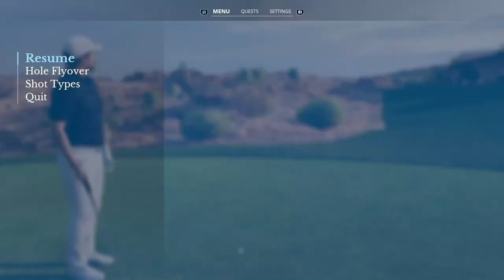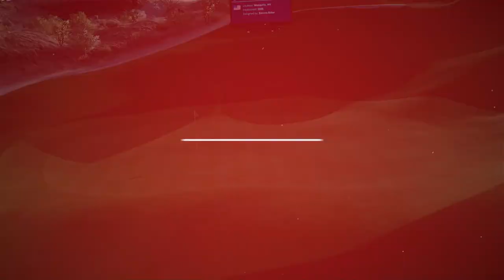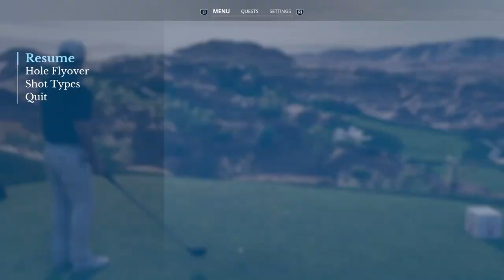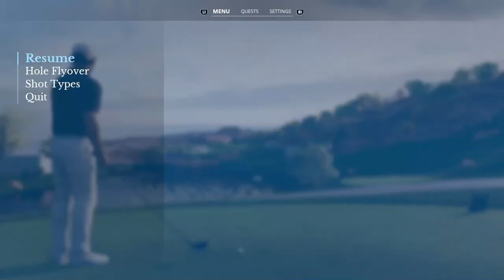Wolf Creek GC🏌️Korn Ferry Tour ⛳️ Round 3 Front 9 - Karriere - EA Sports PGA Tour, PS5, dt.